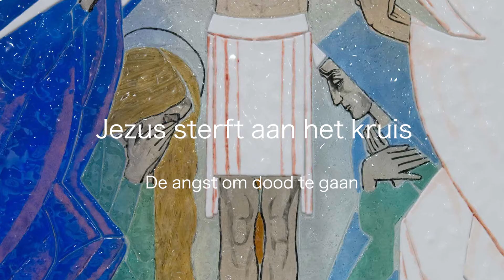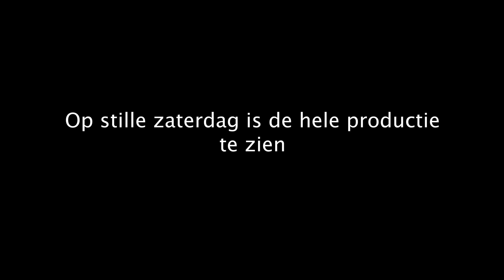Statie 3: de angst om dood te gaan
Studenten van het Rijnijssel College in Arnhem maakten met de Remonstranten een hedendaagse variant op de kruisweg van Jezus. Bekijk in deze Goede Week elke dag een andere moderne statie uit het verhaal.
Vandaag de statie 'Jezus sterft aan het kruis' en de moderne variant 'de angst om dood te gaan'

Op Stille Zaterdag is de gehele hedendaagse kruisweg te zien op